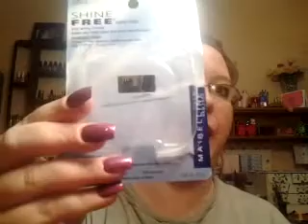Small haul 4-21-12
Maria goes shopping again.  Not understanding why she makes it well known that money is very tight but here she is again, not disappointing.